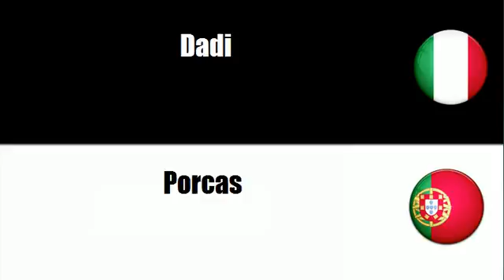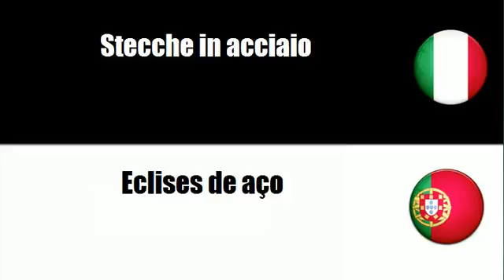Imparare il vocabolario Portoghese # Argomento = Elementi di fissaggio filettati